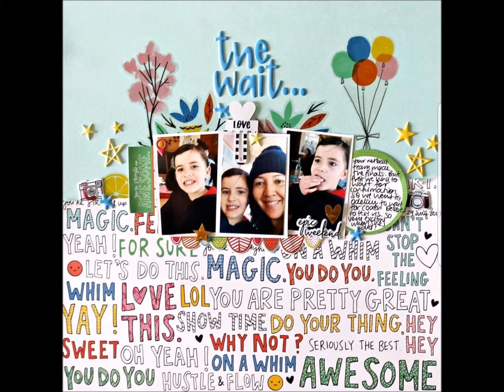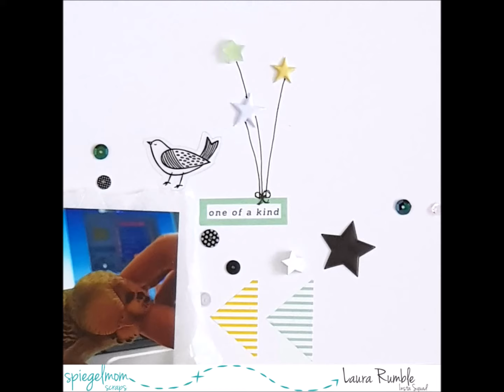Scraplifting Melissa Vining for SpiegelMom Scraps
Scraplifting the wonderful Melissa Vining